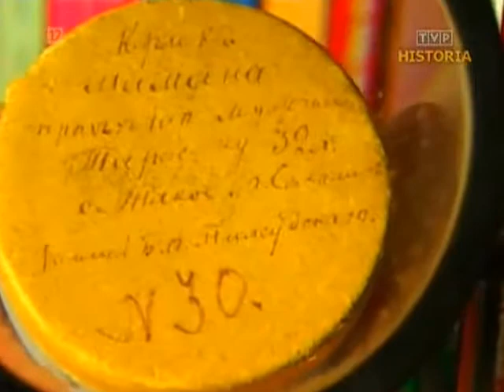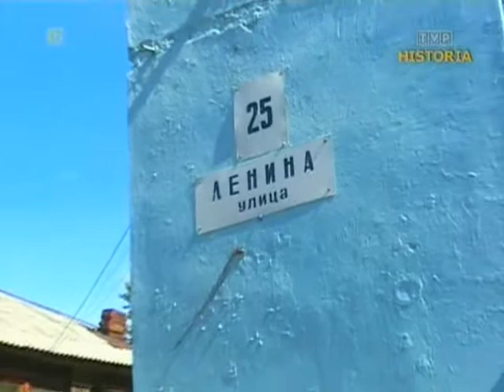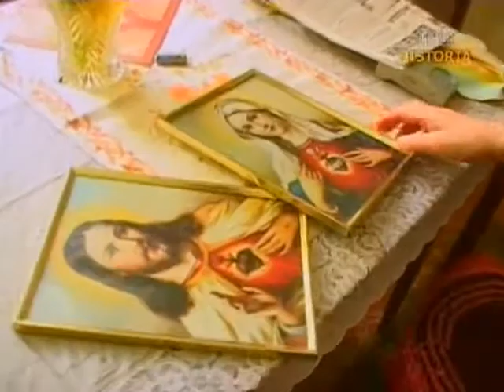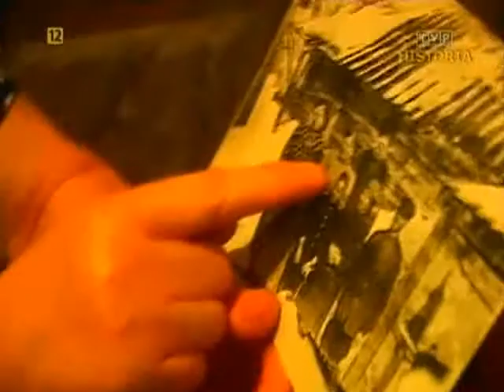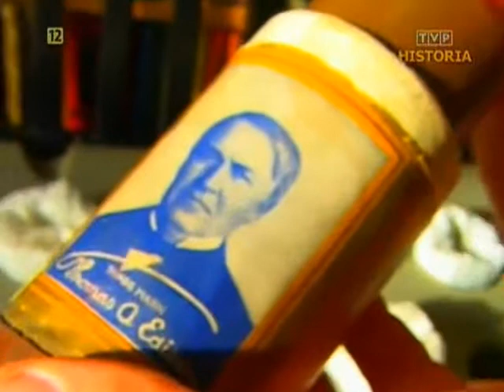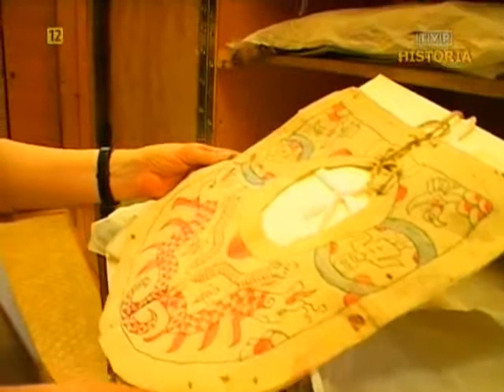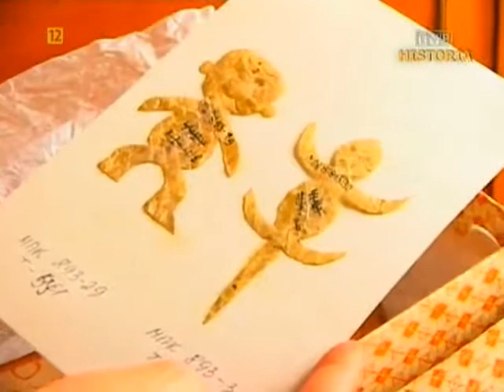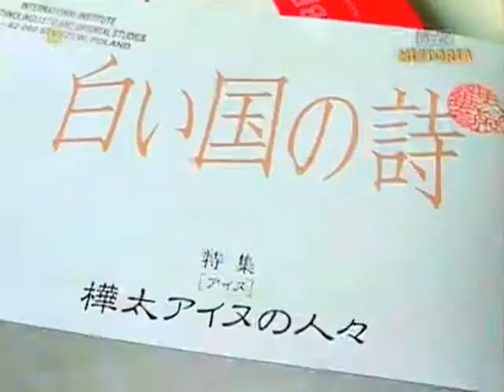Polacy na Syberii, Śladami Bronisława Piłsudskiego (4/8) dokument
Polacy trafiali na Sachalin już w XIX wieku. Do dzisiaj żyją ich potomkowie, którzy w wyniku zawirowań historycznych żyli pod panowaniem Rosjan czy Japończyków. Niektórzy do dzisiaj świetnie posługują się językiem japońskim, a są i takie osoby, które pamiętają etnografa Bronisława Piłsudskiego, brata marszałka Józefa Piłsudskiego. To najbardziej znany z Polaków na Sachalinie. Zesłany na 13 lat katorgi, był najpierw traktowany jak niebezpieczny więzień, potem mógł swobodnie pracować. Tutaj założył rodzinę, ożenił się z piękną Ajnoską, a jego wnukowie żyją w Japonii. Piłsudski prowadził studia nad językiem i kulturą Ajnów, Nichwów i innych miejscowych narodów. Efektem jego prac jest bogata dokumentacja, notatki z badań, fotografie, najróżniejsze przedmioty. Dopiero prace ostatnich lat pozwoliły odczytać zarejestrowane przez Piłsudskiego na wałkach fonograficznych nagrania Ajnów. Badacze muzeum w Jużno-Sachalińsku i Władywostoku do dzisiaj pracują nad opracowaniem spuścizny naukowej Piłsudskiego. Z wielkim zaangażowaniem opowiadają o roli, jaką odegrał w odkrywaniu ludów Syberii. Film jest opowieścią o niezwykłym przywiązaniu i docenieniu polskich tradycji na Sachalinie.